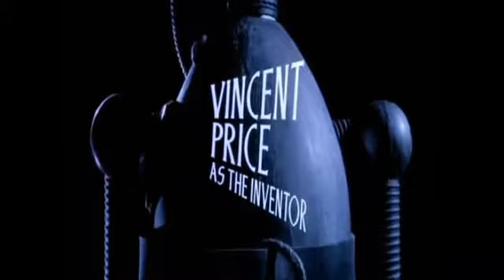Edward Scissorhands theme-Visual Audio Remake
Here is the Edward Scissorhands theme I remade using Midiclef in android